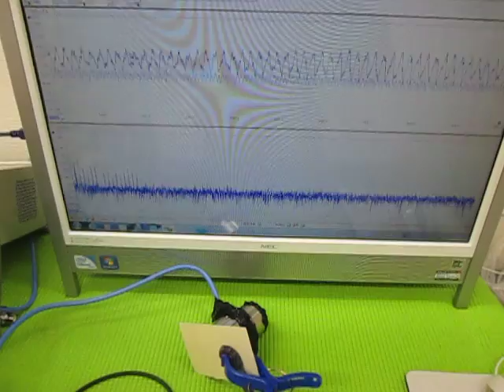オリジナル超音波プローブの「発振・制御」技術 ultrasonic-labo